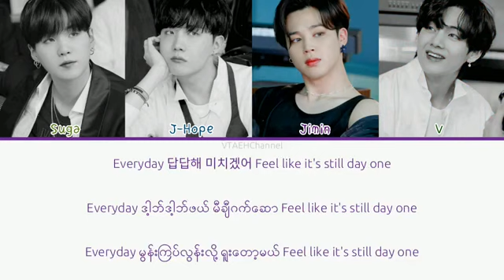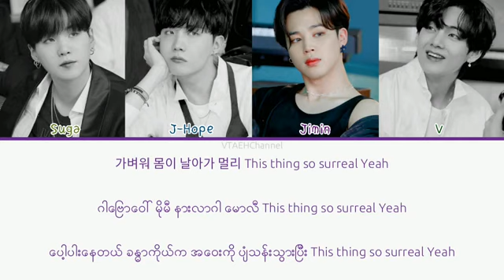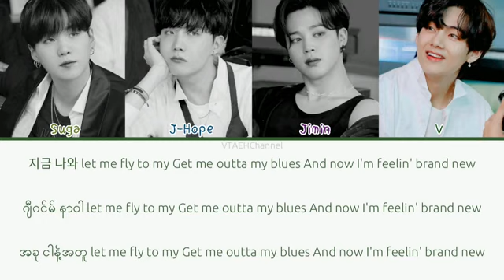Suga ;JHope;Jimin;V - Fly To My Room Song Hangul Lycir Mmsub💜💜💜💜💜💜💜